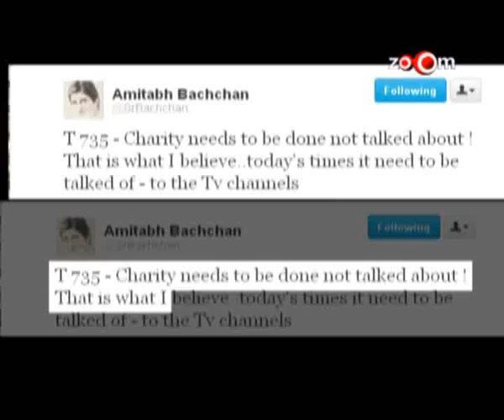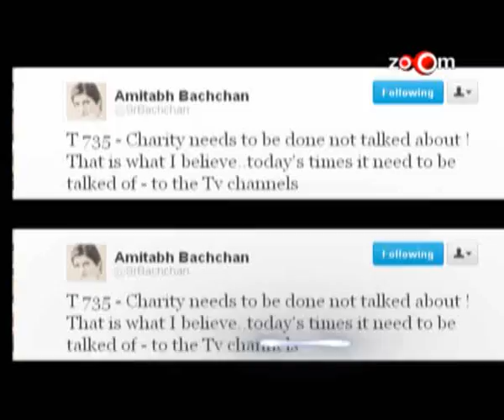Amitabh Bachchan is against Aamir Khan's TV show